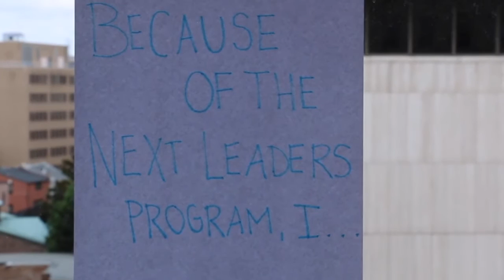The 2016 Summer Next Leaders Program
The Next Leaders Program aims to compel action by sharpening young voices and new ideas through training in public scholarship, a term we define as the connection between policy research and grassroots activism. The world crisis in governance, economic stability, and ethical guidance demands that we do our best to prepare to secure and sustain a more just, green, and peaceful future starting, well, yesterday.

Check our what our 2016 cohort was up to this summer!